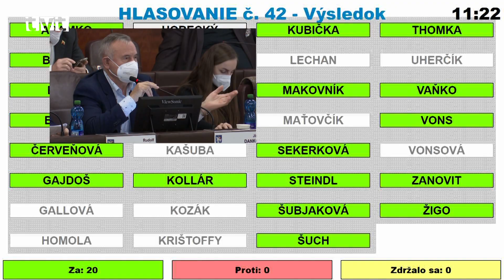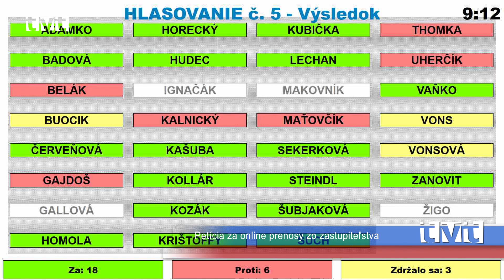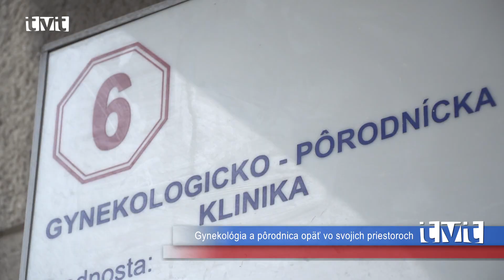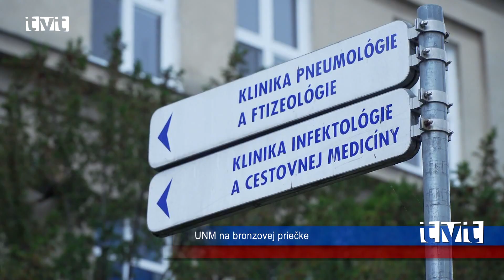Hlavné správy TVT 20.12.2021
Štedrá pomoc pre rodiny s deťmi
Rotariáni, spolu s mestom Martin zariadili, aby mali ťažko skúšané rodiny s deťmi krajšie Vianoce a štedro prestretý stôl
Napriek tomu, že je situácia náročná, ani v tomto roku členovia martinského Rotary klubu nezabudli na ľudí, ktorí si pre zlú finančnú situáciu nemôžu zariadiť Vianoce tak, ako by chceli. Rotariáni, spolu s mestom Martin zabezpečili štedré vianočné nádielky pre 20 rodín s deťmi. Tieto si pre vianočné balíčky prichádzali v piatok do mestského úradu a okrem ovocia, či potravín ktoré nesmú chýbať na štedrovečernom stole si odnášali aj mnohé praktické veci a nechýbali ani prekvapenia pre deti.

Mesto Martin sa zapojilo do výzvy z Fondu podpory športu
Mesto Martin sa zapojilo do programu Výstavby, rekonštrukcie a modernizácie športovej infraštruktúry
Na ostatnom decembrovom zastupiteľstve bol predložení návrh žiadosti o poskytnutie príspevku v rámci programu „Výstavba, rekonštrukcia a modernizácia športovej infraštruktúry“ na základe Výzvy č.2021/004 z Fondu na podporu športu na projekt „Tréningový zimný štadión“. Ak by bolo mesto v rámci výzvy úspešné, z celkovej vynaloženej sumy by sa vrátilo 913 753,34,- EUR.

Autobusov je 35, MHD v sobotnom režime, petícia obyvateľov, klinika presťahovaná, UNM na 3. mieste
Vozový park Dopravného podniku mesta Martin je už kompletný. 35 nových vozidiel je odstavených na parkovisku pri kasárňach na Podháji. MHD bude medzi sviatkami jazdiť v sobotnom režime. Nespokojní obyvatelia iniciovali petíciu, aby boli obnovené priame prenosy zo zasadnutí martinského zastupiteľstva. Gynekologicko-pôrodnicka klinika sa minulý týždeň vrátila do svojich priestorov v šiestom pavilóne. Martinská nemocnica opäť potvrdila TOP pozíciu medzi univerzitnými a fakultnými nemocnicami na Slovensku.

Ihličnatý stromček orezali nevyberaným spôsobom
Na sídlisku niekto zohyzdil borovicu čiernu. Ľuďom sa tisli slzy do očí
Na Zelenej ulici v Priekope niekto nevyberaným spôsobom orezal borovicu čiernu. Podľa slov obyvateľov pri stromčeku zvykli tráviť susedia spoločne predvianočné chvíle. Prišiel sem aj Mikuláš a deti tu často stavali snehuliaka. Stromček rastie pri veľkom paneláku, z ktorého sála v lete teplo. Tvoril tieň, ktorý je pre takéto miesto veľmi potrebný. Prípad rieši polícia.

Kde bežkovať v Martine
Počas zasneženej zimy sa môžete bežkovať aj v Martine
Zimné športy patria medzi tie drahšie, zadovážiť výstroj pre celú rodinu a nakúpiť skipassy je niekedy veľmi finančne náročné. Skúšali ste však už bežecké lyžovanie? Finančne dostupnejší šport funguje v Turci aj vďaka aktivitám Klubu bežeckého lyžovania Martin.

Martinskí hokejisti sú späť v hre
Martinskí hokejisti sa po súťažnej pauze opäť zapojili do deja. Na domácom ľade tesne zdolali Považskú Bystricu
Po dvojtýždňovej prestávke sa martinskí hokejisti vrátili do súťažného kolotoča. Po mesiaci už navyše na striedačke stál aj tréner Daniel Babka, ktorého počas absencie výborne zaskočil Ján Tabaček. Hoci návrat do súťaže nebol pre domácich hráčov jednoduchý, proti súperovi z Považskej Bystrice napokon dokázali bodovať naplno. Martinčania otvárali stav stretnutia už 10 sekúnd po úvodnom buly. Rýchly gól ich síce spočiatku akoby vyviedol z miery, začali zmätkovať, no napokon tlak hostí ustáli a zvíťazili 4:3.